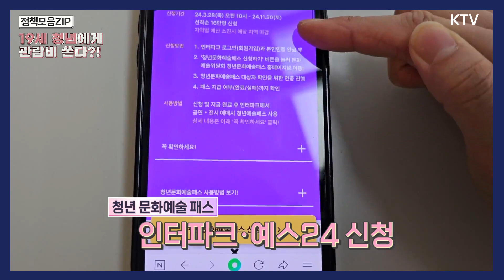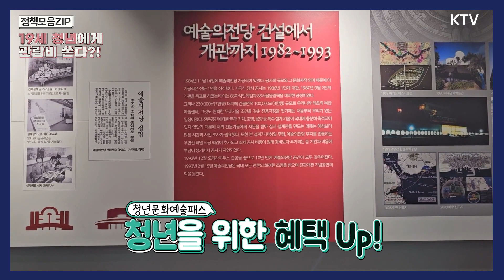[지역 정책 모음집] 영화가 공짜?! 정책을 알면 돈이 보인다! 영상 보고 혜택 받으세요!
여가 생활도 알뜰하게!
요즘 영화, 공연비 너무 비싸죠? 그런데 관람비 혜택을 받을 수 있는 것 알고 계셨나요?
19세 청년이라면 누구나 받을 수 있는 혜택!
모르면 손해인 이제는 지방시대! 지금 바로 영상보고 혜택받으세요!